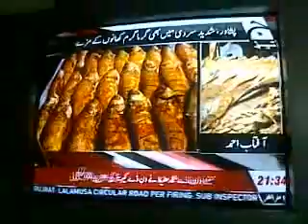20/07/2018...zain khan roooom